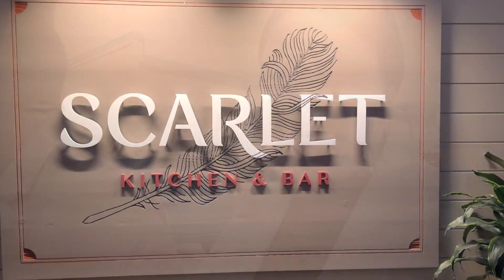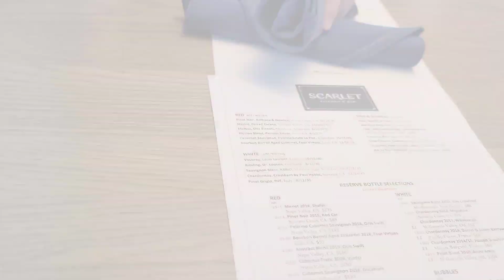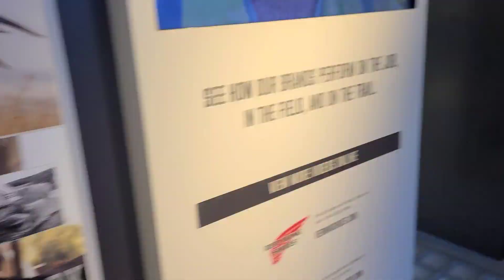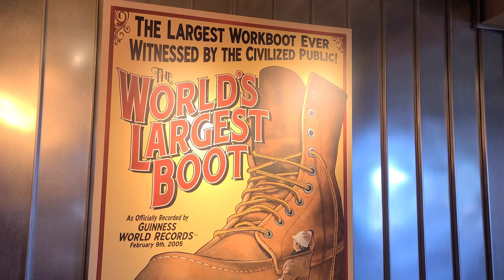We visited the World's Largest Boot| Mini road trip| Lunch date!